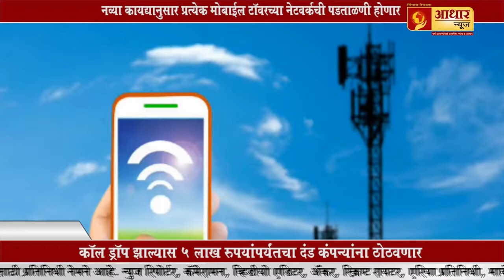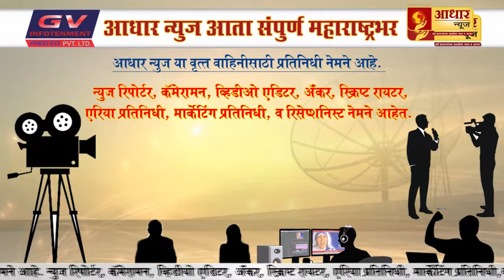प्रेमाच्या रागात प्रियकरानेच केली प्रियसीची कार खाली चिरडून हत्या By Aadhar News